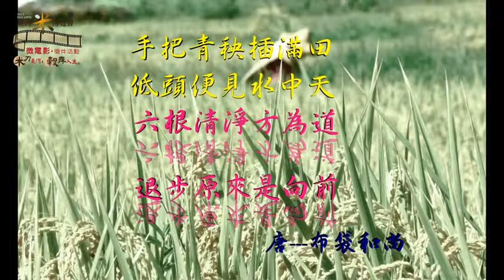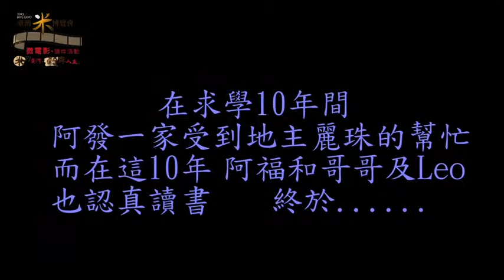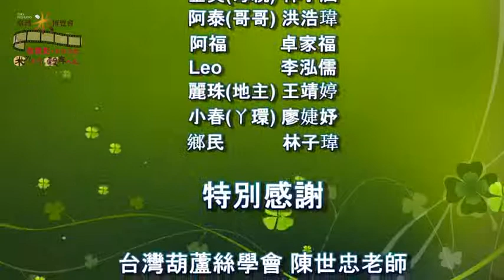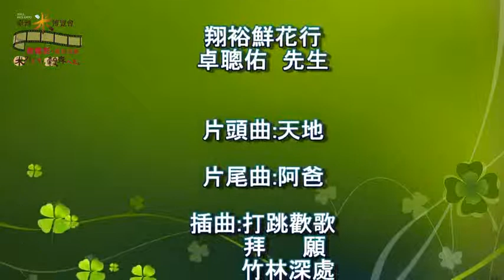「米力臺灣‧穀舞人生」微電影徵件活動 -【人氣獎】穀稻熱嚐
穀稻熱嚐_卓家福、王俊凱、林子涵、王靖婷、李泓儒

從早期臺灣的信仰文化切入，展現早期的臺灣農民，有米就知足的單純慾望。